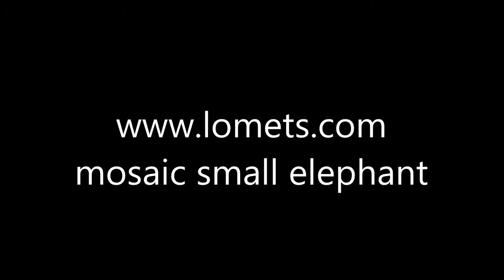mosaic small elephant art